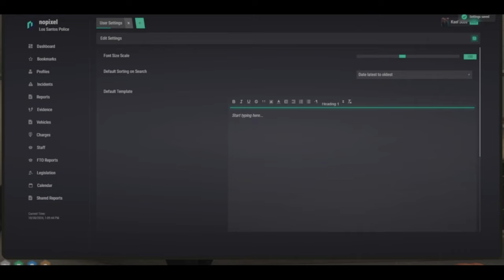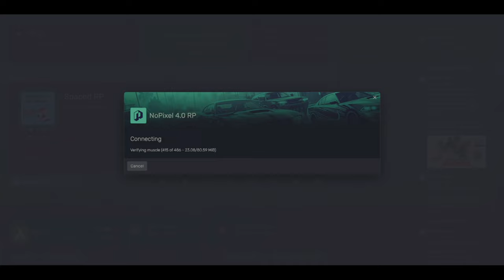NoPixel 4.0’s Downfall: Prodigy 2.0’s Rise in the GTA RP World